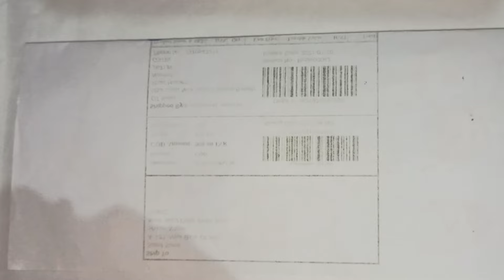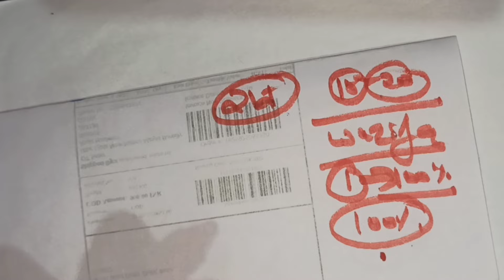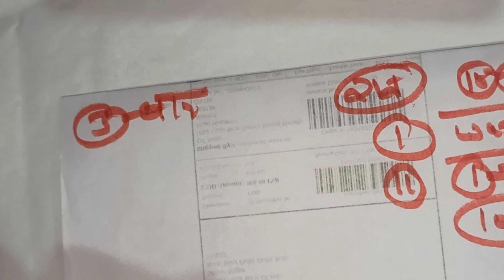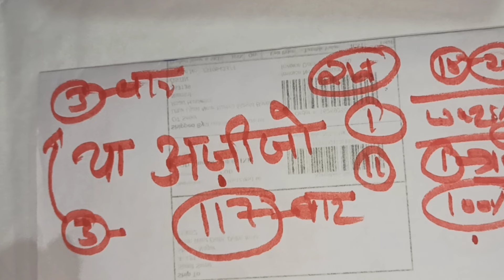15 मिनट में करे किसी को भी अपने प्यार में बेचैन - 17 बार ये पढ़लो प्यार 15 मिनट मे call न करे तो कहना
15 मिनट में करे किसी को भी अपने प्यार में बेचैन - 17 बार ये पढ़लो प्यार 15 मिनट मे call न करे तो कहना